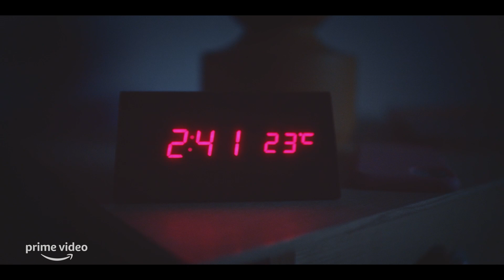Rüyanda Görürsün | Murat Boz: Beni ana akıma ikna etmek zor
Amazon’un dijital yayın platformu Prime Video'nun ilk yerli orijinal içeriği Rüyanda Görürsün filmi 3 Şubat'ta izleyicisiyle buluşuyor. Başrol oyuncuları Burcu Özberk ve Murat Boz, filmi T24 ekranlarında Muammer Brav'a anlattı.

Aşka ve evliliğe inanmayan Engin ile Pelin'i bir rüyada buluşturan filmin başrollerini oyuncu Burcu Özberk ile şarkıcı ve oyuncu Murat Boz'un paylaştığı filmin yönetmenliğini Cemal Alpan’ın üstlendi.

Brav'la gerçekleşen keyifli söyleşide Özberk ve Boz, filmin çekim süreçlerini, projede yer almaya neden karar verdiklerini anlattı.

Murat Boz, dijital platformlara iş yapmayı tercih ettiğinden söz ederken Brav'ın "İyi bir teklif gelse ana akıma dizi yapar mısın?" sorusuna şöyle yanıt verdi:

"Ana akımda konforlu alanımdan... Mesleği şarkıcılık ve müzisyenlik olan bir insan olarak bilemiyorum. Net ve kesin cümleler kurmaktan da çekiniyorum ama kolay bir şey değil beni ana akıma ikna etmek. Çok acayip bir senaryo olması lazım o da belki..."

Burcu Özberk, ana akımda yeni bir dizisinin başlayacağını söylerken Murat boz da yeni albüm çalışmalarına yoğunlaştığını belirtti.